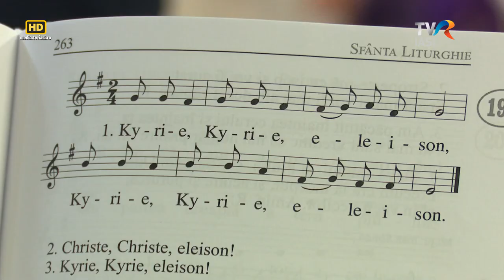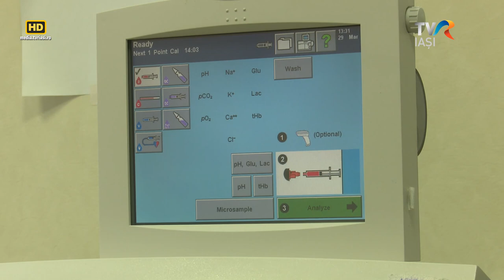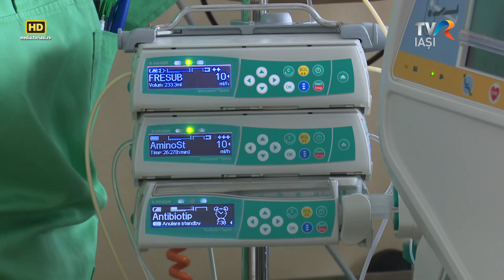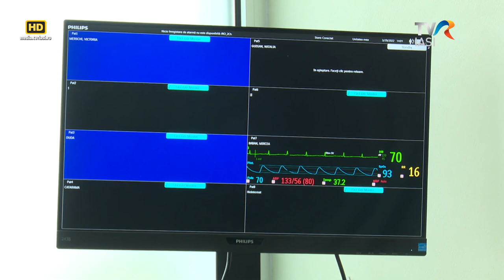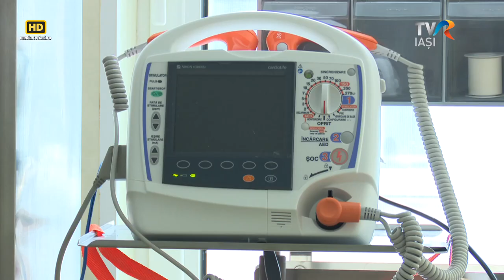TVR Iași: Emisiunea „Reporter special”, ediția „Îngerul alb” (17 aprilie 2022)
Studioul din Iași al Televiziunii Române, în cadrul emisiunii „Reporter special”, duminică, 17 aprilie 2022, a transmis ediția "Îngerul alb", despre sr. Simona-Monica Pintea, SCMP, care lucrează ca asistentă medicală la Institutul Regional de Oncologie din Iași.
A ales să slujească Biserica Romano-Catolică încă de când avea 15 ani. Atunci a văzut o fotografie cu călugărițe și a vrut să fie la fel de senină ca ele!
Sr. Simona-Monica Pintea este astăzi superioara comunității „Slujitoarele lui Cristos, Marele Preot” de la Institutul Teologic Romano-Catolic „Sfântul Iosif” din Iași.
Dar în adolescență mai visa și să fie alături de cei în suferință. Așa că a urmat Facultatea de Asistență Medicală Generală din cadrul UMF Iași și acum este asistentă medicală la Institutul Regional de Oncologie din Iași.
În preajma marii sărbători a Paștelui, sr. Simona, „Îngerul alb”, cum îi spun pacienții, vorbește despre chemarea la viața consacrată și despre provocările slujirii într-un spital de oncologie.
Realizator: Carmen Olaru